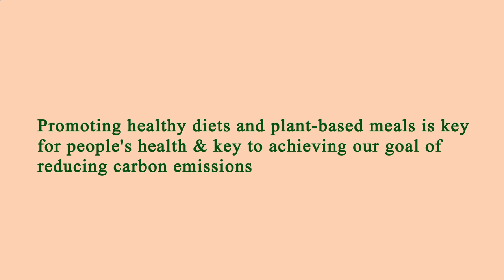Restaurant in Area Near Me - Restaurants in Area Near Me - Los Angeles, Los Angeles County, CA, US